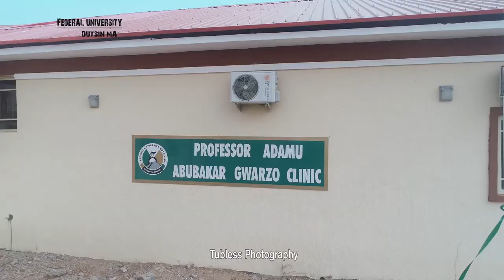Kalli Yadda aka karrama Prof. Adamu Abubakar Gwarzo a Federal University Dutsinma 👉👉